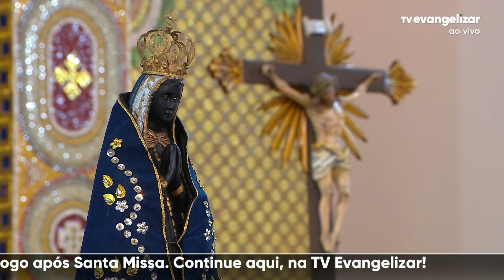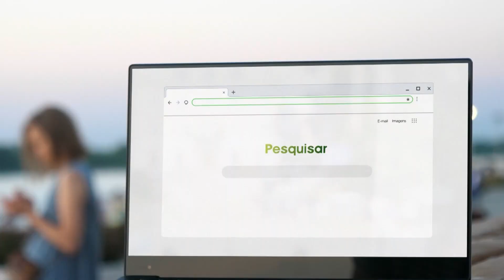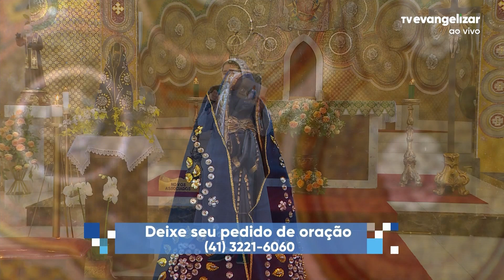Momento com Maria | 5º Dia da Novena de Nossa Senhora Aparecida | 27/10/21